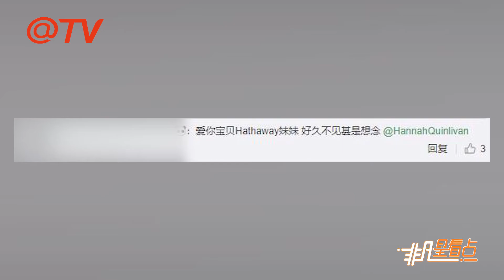背影照都能萌翻網友 小周周的“后腦勺”到底多吸引人？